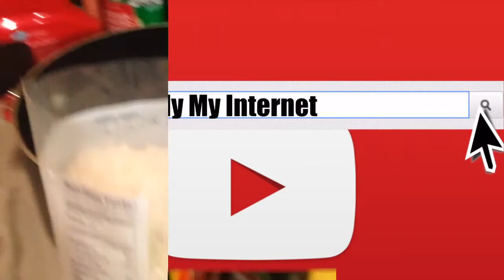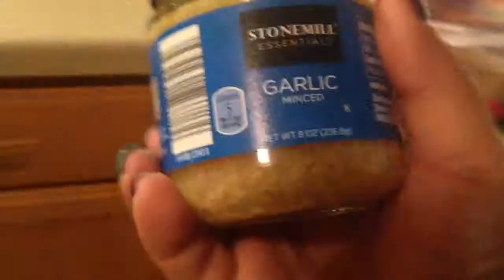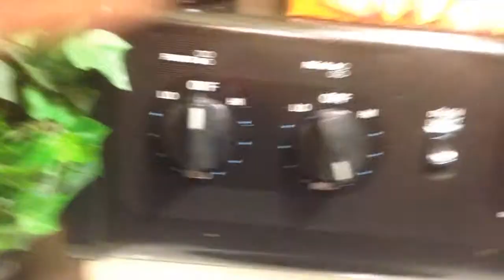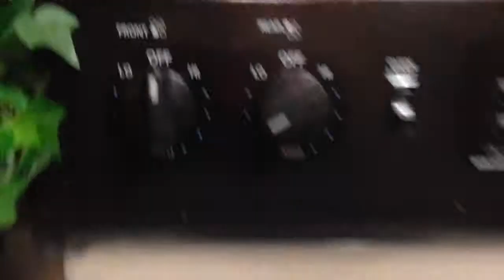My Easy Spanish Rice Recipe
Recipe:
Rice (Cook as instructed on package) (with ingredients added)
Sazon: 2 packs
Minced garlic 2 tbl spoons
Half a can of garbanzo (aka Chick peas)
Half a can of diced tomatoes
1 tbl olive juice
1/4 cup green olives
1 big spoonful Reciaito
1 big spoonful Sofrito

mix all ingredients, top pot with aluminum foil, cover tightly with lid. Let cook for about 20 min. Check rice, mix well. Cover and turn down burner so its in between medium and low. Let cook for another 10-15 minutes. Then add to your favorite meal :)

Periscope: misscrissy3
Glide: glide id: DOL BZSI